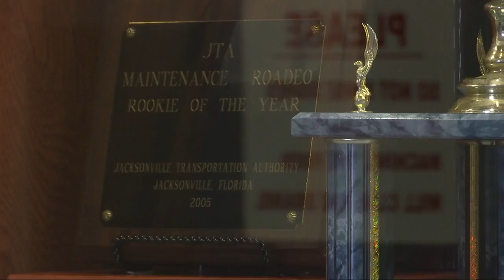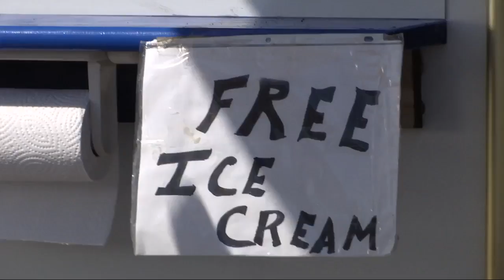JTA Roadeo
It's a rodeo, but not the kind with bulls-- rather this "roadeo" is for buses, their drivers, and mechanics.